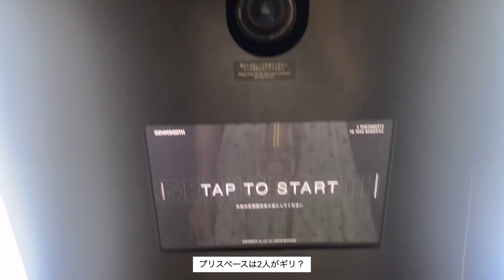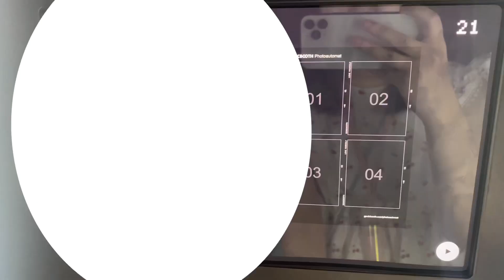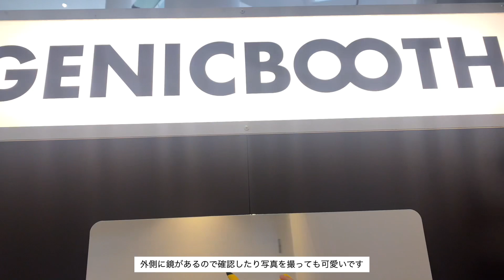【おすすめ穴場】韓国無加工プリクラ｜セルフィー撮ってきた！空いてるお台場ダイバーシティの場所を紹介🤳👧🏼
・最新ホテル！三井ガーデンホテル横浜みなとみらいプレミアエグゼクティブコーナーツインルームツアー